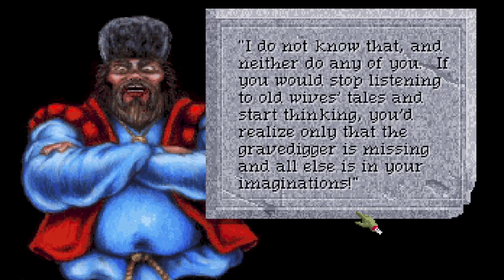QFG4 - 12 - Igor Goes Missing